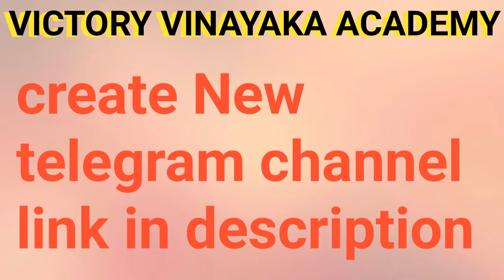V V academy telegram channel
VV academy telegram channel